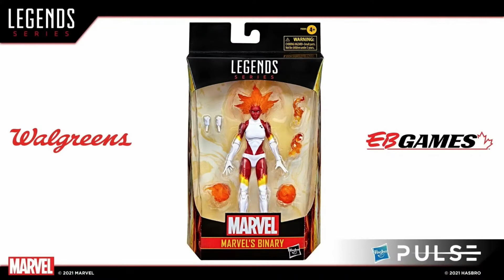Marvel Legends Disney+ What If? Action Figure Wave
Zombie Captain America? T'Challa Star Lord? Captain Carter? Check out all of these Marvel Legends action figures plus Heist Nebula, Zombie Hunter Spidey, Sylvie, Uatu, and the Hydra Stomper, all based on the new Disney+ series, What If?